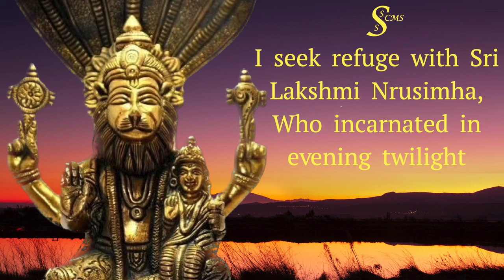Sandhyavataram Lakshmi Nrusimham | ಸಂಧ್ಯಾವತಾರಂ ಲಕ್ಷ್ಮೀನೃಸಿಂಹಮ್ | Kalambika Sisters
Sri Lakshmi Narasimha Kirtanaabharana Maalika (ಶ್ರೀಲಕ್ಷ್ಮೀನರಸಿಂಹ
ಕೀರ್ತನಾಭರಣ ಮಾಲಿಕಾ) (श्रीलक्ष्मीनरसिंह-कीर्तनाभरणमालिका) is a set of 14 kritis dedicated to Sri Lakshmi Narasimha. The number 14 has very special significance to Sri Lakshmi Narasimha and hence this humble submission at the divine feet of Sri Lakshmi Narasimha. The lyrics for all the 14 kritis are in Sanskrit.

Sandhyavataram Lakshmi Nrusimham (ಸಂಧ್ಯಾವತಾರಂ ಲಕ್ಷ್ಮೀನೃಸಿಂಹಮ್) (सन्ध्यावतारं लक्ष्मीनृसिंहम्) is a sincere prayer to Shri Lakshmi Narasimha Swamy, Who incarnated in evening twilight.

Vid. Dr. C.A. Gurudath has composed music and his disciples, Kalambika sisters have melodiously rendered this kriti in Lalitha  Raaga and Khanda Chapu  Taala.

Acknowledgements:
Sheshgiri K M

About Musicians:

Vid. Dr. C. A. Gurudath

Prof. Dr. C. A. Gurudath belongs to the illustrious Chilakunda music Parampara and is one of the Chilakunda brothers. Equally competent in Mrudanga, Vocal and Flute, Vid. Gurudath learnt Flute and Vocal from Veda Brahma Shree Venkatanarayana Udupa Shastrigalu and Vid. Satyalakshmi. Started learning Mrudanga from Late. Vid. Gopalakrishna Iyer and continued to learn from Asthana Vidwan Late Prof. Nagabhushanachar. Having gained expertise in the traditional Tanjavur Style, Vid. Gurudath is the senior most disciple of Prof. Nagabhushanachar and also belongs to the direct lineage of Vid. Muttuswami Devar and Vid. Venkatesha Devar. Having been an accompanying artist since the past 5 decades, Vid. Gurudath has accompanied numerous senior, noted artists of the state. Vid. Gurudath also performs Vocal Duet concerts with his brother Vid. Dr. C. A. Nataraj.
Vid. Gurudath has been training numerous students from India and abroad in vocal, flute and Mrudangam., out of which many are performing artists of high calibre. He has also rendered music direction to Audio Albums. Being adept in both Lakshya and Lakshana, he has given numerous Lecture-Demonstrations on various aspects of Carnatic Classical Music.
Vid. Gurudath has Ph. D in Law from Mysore University. He is the former Director of JLU, Bhopal, former Vice-Chancellor of RU, Delhi and former Dean of SRM University, Chennai.

Kalambika sisters (Kaladhari Bhavani and Ambika Dath)
Guru: Vidwan Dr. C. A. Gurudath

Profession: Kaladhari- MSc in Psychology, faculty at Bangalore University
Ambika: M.Tech in Power Electronics, former faculty at BMS Engineering college

Performing since: more than 15 yrs

Key awards/recognitions: Hail from illustrious Chilakunda family. B HIGH grade artists in both AIR and Dooradarshan. Asthana Vidushis of Shree Matha Hariharapura. First rank in Vidwath examination. Both are recipients of scholarship from Ministry of HRD, Govt. Of India

Kaladhari: M. S. Subbalakshmi Voice of the year award from The Hindu and Madras Music Academy, first prize in National level AIR radio competition in flute category, first prize in RTP competitions, D. Subbaramaiah trust, Kamala T Avadhany trust, RR Keshavamurthy foundation and many more.
Ambika Dath: first rank in Vidwath, authored coffee table book on Indian Art forms for Bangalore International Airport and Govt. Of Karnataka. Recipient of scholarship from Karnataka Sangeeta Nrutya Academy for 3 consecutive years.